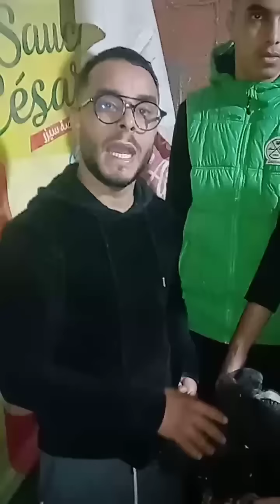مخزن بعنوان المبالغة في الرادسة 😱